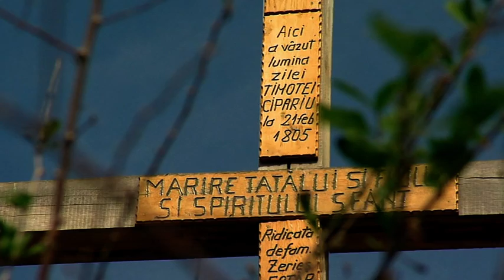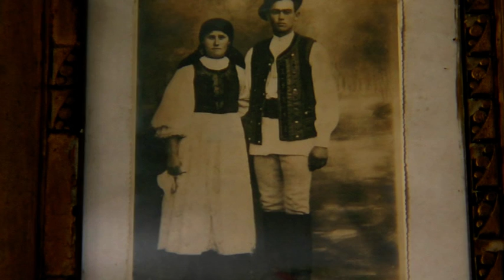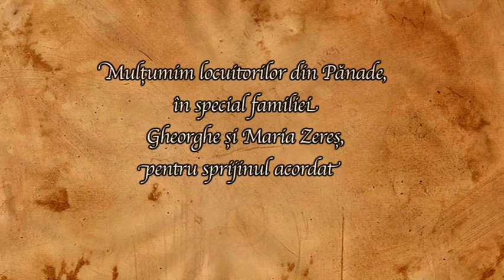ASOCIATIA A.T.M.A ALBA - PORTUL TRADITIONAL DIN PANADE JUDETUL ALBA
DREPTURILE DE AUTOR APARTIN DOAMNEI PETRUTA POP
VA MULTUMESC!